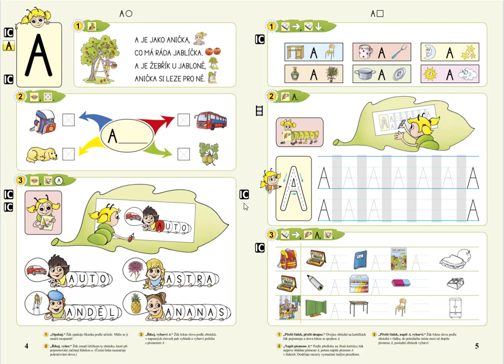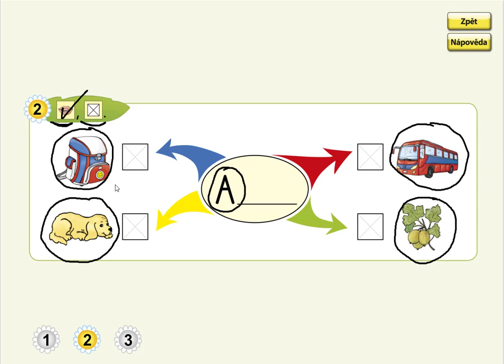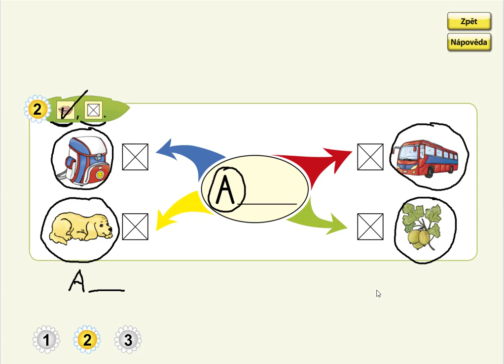Písmeno A (myšlenková mapa počátečního písmena), ŽIVÁ ABECEDA, str. 4, cv.2